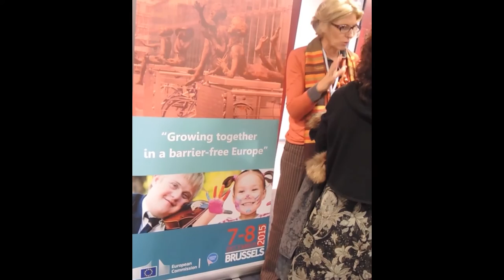Interview: Ailsa and Baxter Dick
Ailsa and Baxter Dick, from Spina Bifida Hydrocephalus Scotland, participated in the European Day of People with Disabilities, 7-8 December in Brussels